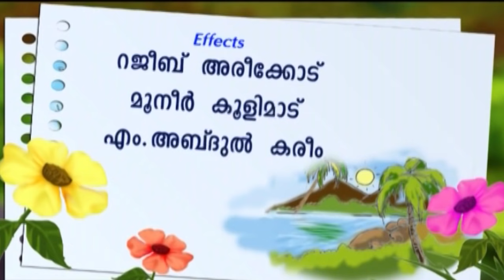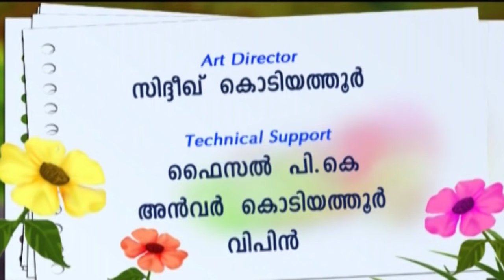Koo Koo Theevandi Song | Kuttappi | Malayalam Animation Song & Stories | Kids Special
New Malayalam Animation Song & Stories . based on train .